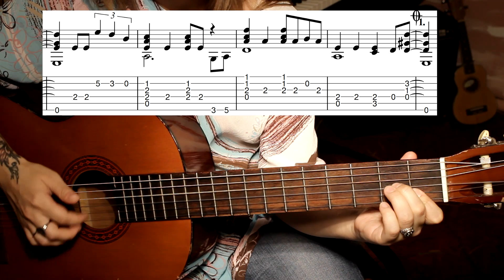Батырхан Шукенов - Дождь | На гитаре + разбор | fingerstyle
Подробный разбор аранжировки для гитары
Батырхан Шукенов - Дождь
Тональность Ля-минор (на 1,5 тона ниже оригинала)